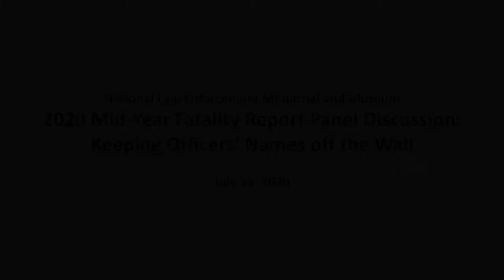2020 Mid-Year Officer Fatality Report Discussion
Panel Discussion: Mid-Year Law Enforcement Fatalities Report
Keeping Officers’ Names Off the Wall
This is the presentation of the preliminary numbers of U.S. law enforcement fatalities from January – June 2020 as recorded by the National Law Enforcement Memorial and Museum. Reviewing and discussing this data is a panel of law enforcement officer safety and wellness experts, including a pair of Destination Zero National Officer Safety and Wellness winners, a medical doctor discussing physical health and well-being and a psychologist addressing mental health issues in policing. This live and interactive panel covered successful and innovative strategies to reduce line-of-duty deaths and improve officer safety and wellness.